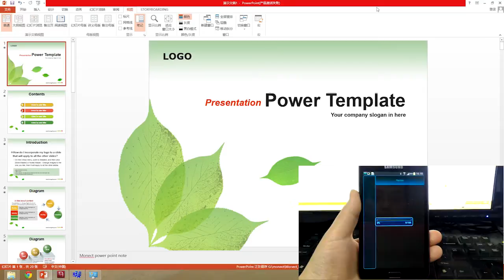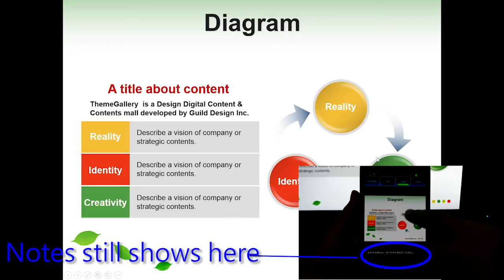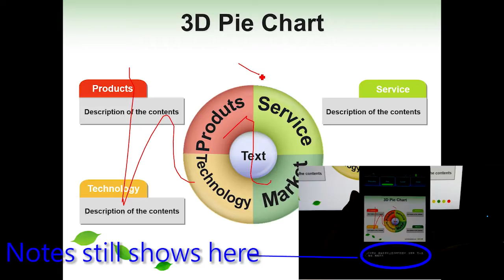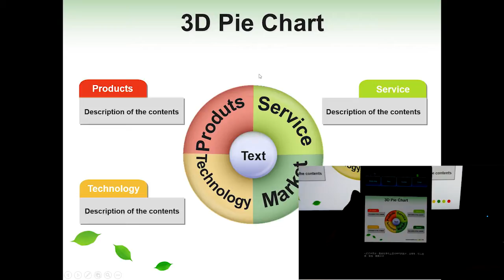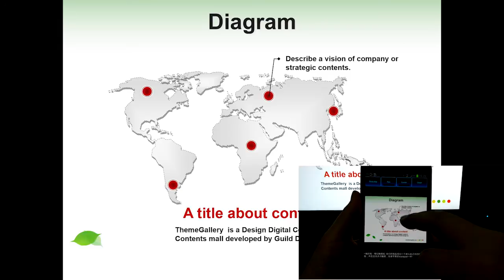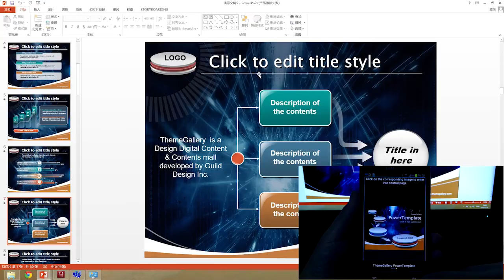Control PowerPoint from Mobile with Monect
Monect PPT control function has 2 major features:
1.Visualization--Watch PPT content directly on your phone or tablet including pictures notes etc
2.Interaction --Drawing on your phone will show the same image on the ppt in real time

Although PPT control is one of the amazing functions of Monect.